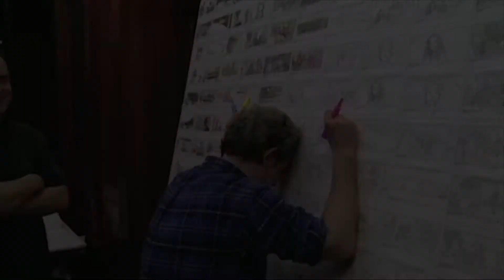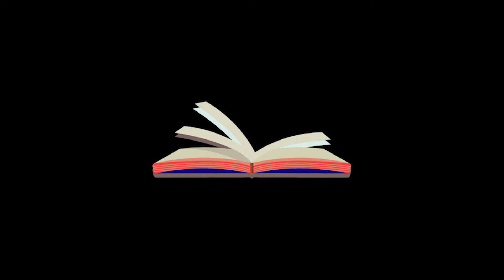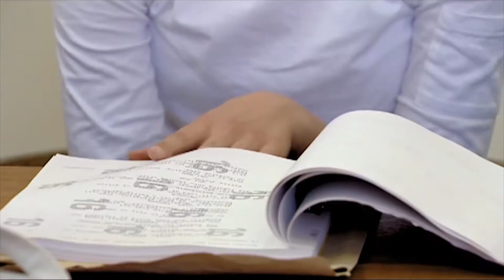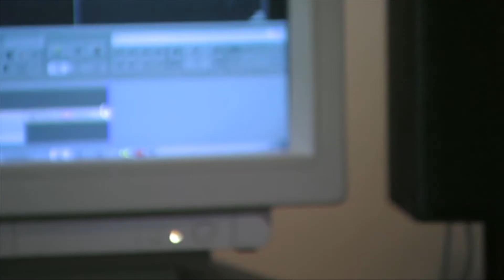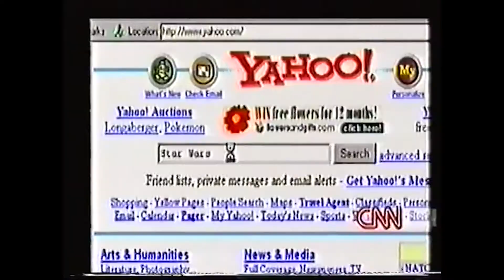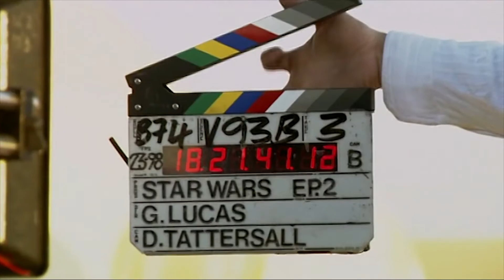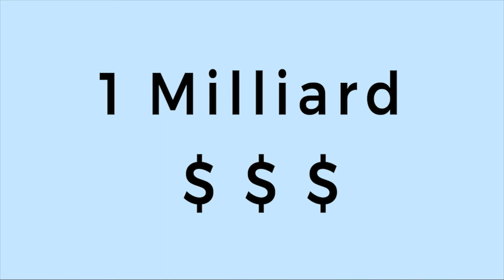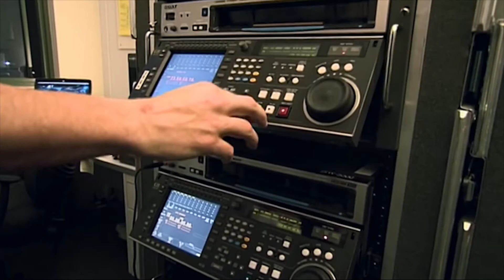L incroyable récit : George Lucas [partie 7/8] : Créer la prélogie Star Wars.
Pour beaucoup, il n'est que le créateur de la saga Star Wars. Mais cet homme a accompli bien plus pour toute l'industrie du cinéma !

Dans ce nouveau format en 8 parties (une toutes les deux semaines), je vous raconte son histoire comme si c'était la mienne.
L'occasion d'en apprendre plus sur celui qui s'est toujours dit artisan du cinéma : George Lucas !
Dans cette partie, nous verrons comment George Lucas a produit, écrit et réalisé la prélogie pour conclure sa sage et répondre aux attentes des fans.

Ecriture, réalisation, voix, montage : Lionel Del Vala
Motion design, truquiste : Elise Faenze